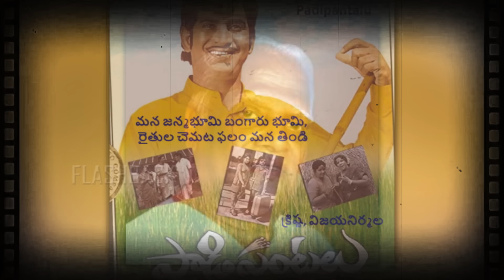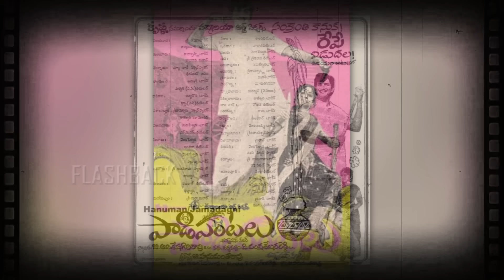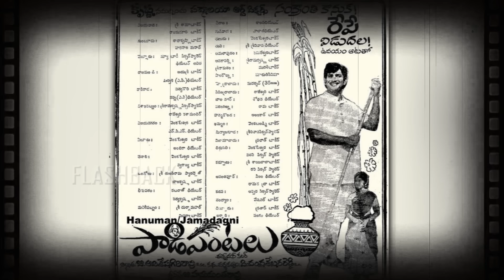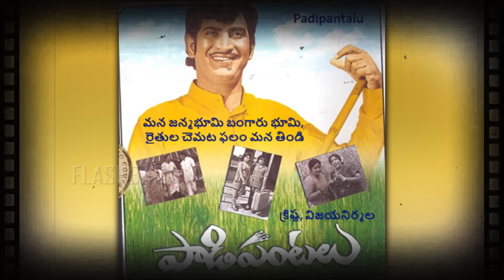సొంత బ్యానర్లో సొంతంగా సినిమా.. అట్టర్ ఫ్లాప్ అని చెప్పిన వినలేదు | Superstar Krishna Flashback VOV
Watch: సొంత బ్యానర్లో సొంతంగా సినిమా.. అట్టర్ ఫ్లాప్ అని చెప్పిన వినలేదు | Superstar Krishna Flashback VOV

👉 బసవతారకం ట్రస్ట్ కోసం ఎన్టీఆర్ చేసిన ఆఖరి సినిమా Sr Ntr And MohanBabu Major Chandra Kanth FlashBack Voice Of Venkat